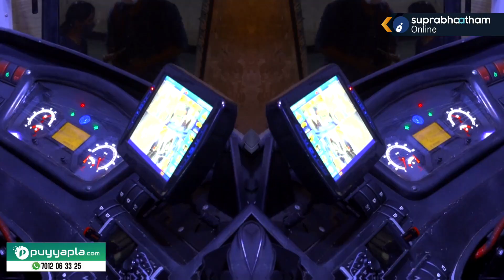റോഡിലെ രാജാവാകാൻ KSRTC യുടെ സ്വിഫ്റ്റ്,യാത്രക്കാർക്കിത് നവ്യാനുഭവം KSRTC SWIFT BUS | KSRTC_KING_BUS